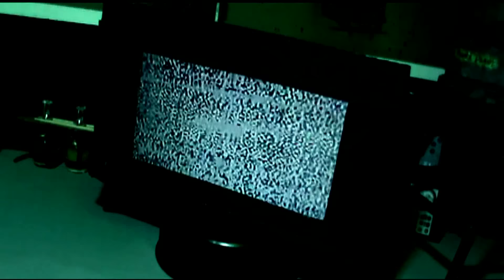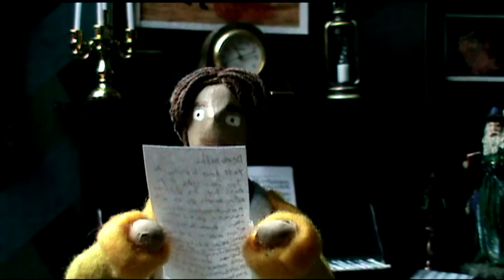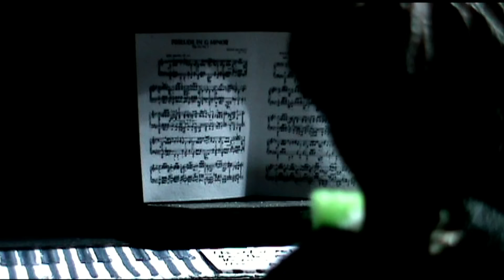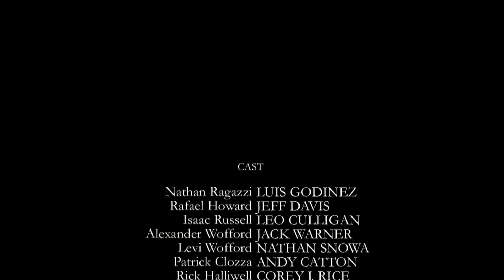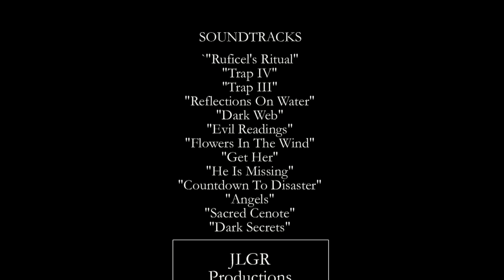The Saw Trap (Season 7, Episode 8)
The Saw Trap (30th Original Trap)

Season 7 (Episode 8 of 10)

THE STORY

Nathan fights a battle with his own thoughts as he questions whether or not he has made the right decisions. He is starts to get haunted by his own morality the further and further he struggles to realize who he is.
An event takes place at the museum where not everything goes according to plan. The presence of uninvited guests changes the direction of things and tragedy strikes once again.

TRAP VICTIM

Isaac is an ex-military sniper who served for 8 years before being 'OTH' discharged for misconduct towards his fellow soldiers.
Isaac served in many missions on foreign countries such as: Turkey, Kuwait, South Korea, Iran and Iraq.
He enjoyed taking videos of war, where he would record his outstanding sniper skills towards the enemy. But many of his recordings include the killings of many innocent civilians which on many occasions involved women and children.
After his 'OTH' discharge, Isaac started a website on the dark web where he would upload all his 'POV' shots full of cruelty towards those innocent people.
Isaac will now be part of The Angel's latest live event where his will to stay alive will be put to the test in a game of audience VS. Criminal. A game where a bidding war will take place to see who will play against Isaac.

Thank you so much to my voice actors!

Jeff Davis (Rafael Howard)
Andy Catton (Patrick Clozza)
Leo Culligan (Isaac Russell)
Jack Warner (Alexander Wofford)
Nathan Snowa (Levi Wofford)
Corey J. Rice (Rick Halliwell)
Brayden Pinnsoneault (David Monroe)

luigi_godinez